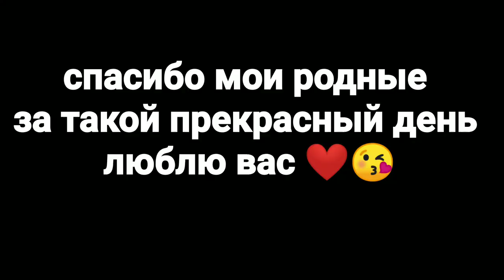Празднуем Пасху на карантине!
Это был чудесный день!
Проводите больше времени со своими родными и близкими! Любите друг друга и поддерживайте друг друга!
Вы можете смотреть  видео с моими работами в плейлистах

инстограм: oksanakucheneva

Все кто желает поддержать, ВЫ можете сделать удобным для ВАС способом:
1. Карта Приват банка ГРН. № 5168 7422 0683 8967 Кученёва Оксана
2. Donut (для всех стран)